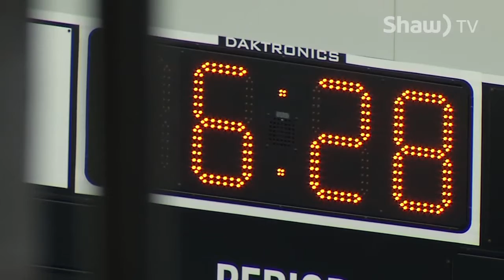TRU WolfPack Photographer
Photographer Andrew Snucins has spent nearly a decade taking thousands of photos for TRU WolfPack athletics.